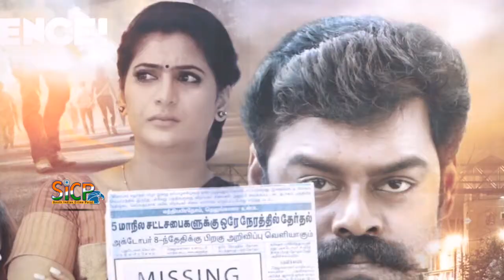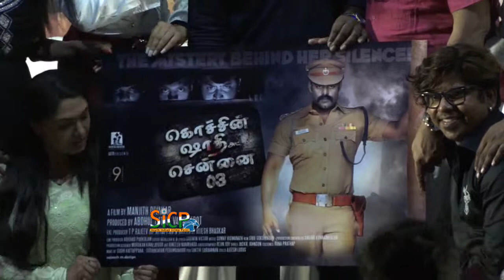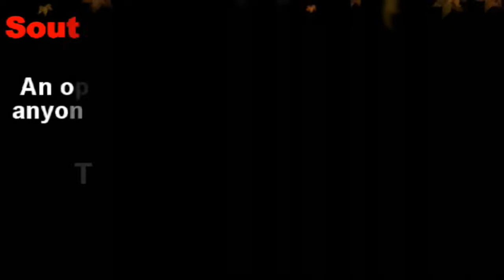"Cochin Shadhi at Chennai 03" Trailer on Stage | sicp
RK Suresh’s bilingual movie ‘Cochin Shadhi at Chennai 03’

Having been introduced as villain, RK Suresh has become a popular hero now. He is playing lead role in a bilingual movie to be made in Tami land Malayalam titled ‘Cochin Shadhi at Chennai 03’. He will be seen playing the role of a police officer in this movie. The film talks about the mystery behind the silence, which is directed by Manjith Divakar. The story is set against the backdrops of Cochin and later in Chennai. The characters in the film will comprise of 70% Tamil and 30% Malayalam. A rich Casanova is consistently involved in the indulgence of pleasure and it leads to the pregnancy of a girl from poor family background named Shadhi (a) Shadhika. She decides to abort it in Chennai and lies to her mother saying that she’s going there for an interview. What happens during her journey and after her arrival in Chennai is basic crux of story.

The film has star-cast including R.K. Suresh, Vinoth Krishnan, Sivaji Guruvayur, Sinoj Varghese, Neha Saxena, Rathinavel ,Shahad Abdhullathif, Aboobacker, Kiran Raj, Charmila and Akshitha. Ayyappan N is the cinematographer, Sunny Viswanath is the music director and Rijesh Bhaskar has written the story. Abdul Lathif is producing this film for Arya Aadhi International with TP Rajeev as the Executive Producer. Bijilesh is the editor and Godwin is writing lyrics  with Sibu Sukumaran composing background score.  Jackie Johnson is choreographing stunts and Rana Prathap is designing costumes.

The shooting of this film is held in Palakkad, Cochin, Guruvayur, Nagercoil, Marthandam, Kovai and Chennai. With many issues against women happening in Tamil Nadu, especially Pollachi case, the film will speak up for the best measures to safeguard and protect them. It will enlighten and create awareness among the parents on how to bring up their children without being a prey to such gruesome issues. The Trailer launch of this film will be held shortly followed by the film’s release.

Watch first song from 'Cochin Shadhi At Chennai 03'

Cochin Shadhi At Chennai 03 Story

Cochin Shadhi at Chennai 03 is a Malayalam drama movie, directed by Manjith Divakar. The movie stars Pasuathi, Meera Vasudev, Charmila etc., in the lead roles.